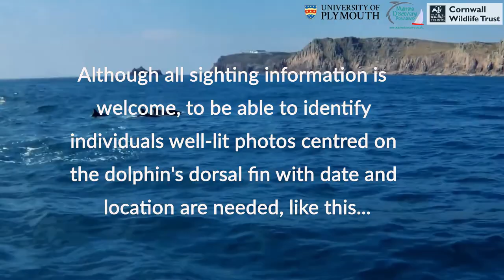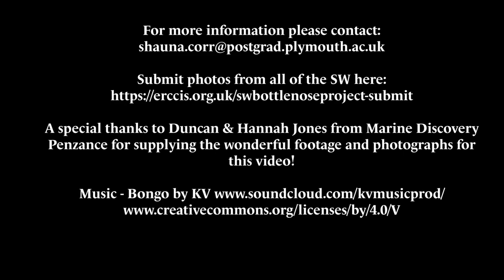South West Bottlenose Dolphin Project needs your photos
The South West is lucky to be home to England's only resident pod of bottlenose dolphins! To help protect this amazing pod, the South West Bottlenose Dolphin Consortium is looking for any photos or sighting reports (new or old) you may have which can help us to understand them better. Although the pod is small (only 28!), they can be often spotted close to shore throughout Cornwall, Devon and Dorset - so keep a look out for them! To find out more about this pod or for how you can help, please check out the video and submit your sightings to